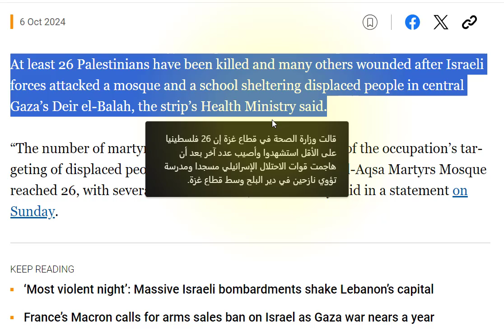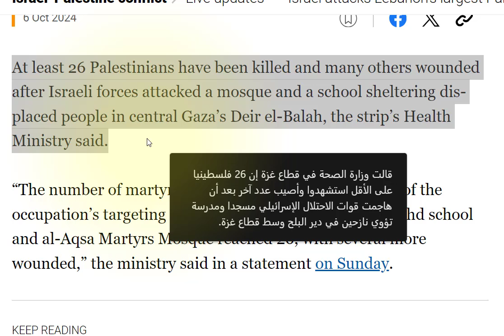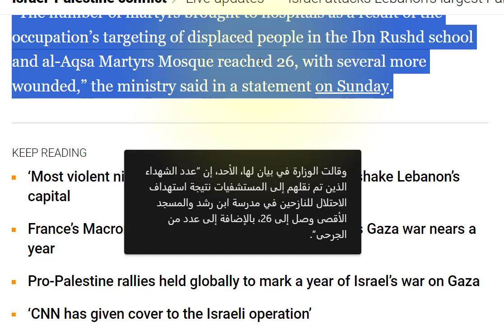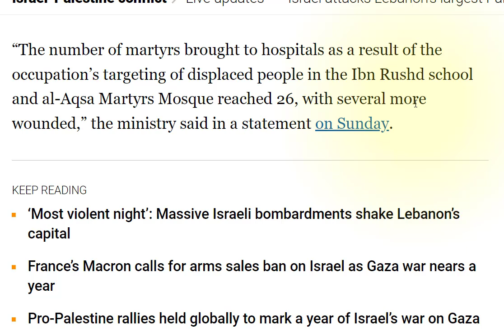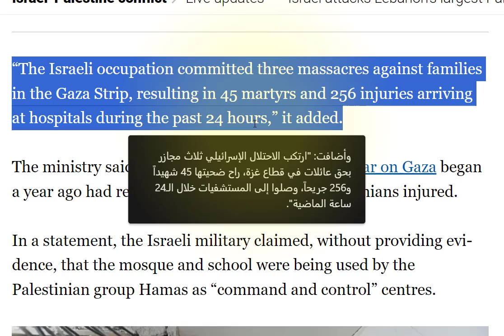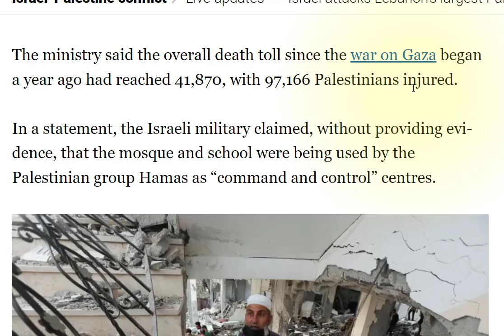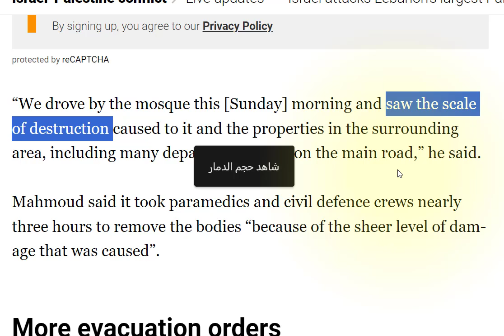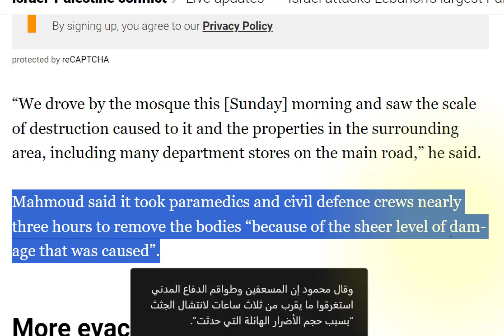تعلم القراءة والاستماع باللغة الانجليزية مقال عن جر يم ة كبيرة قام بها الاحت ل لا ل الاسر ا ئيلي